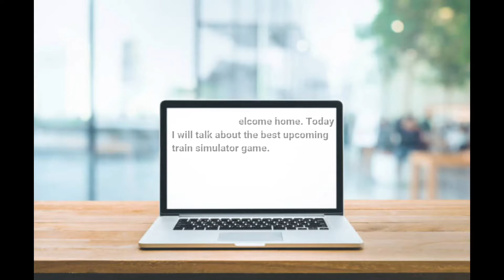Train Sim World3 Trailer, Release Date, Full Detail / Best Train Simulator Game With Real Graphics.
Hi everyone, welcome to the gaming tutorial of Reaper977.
This is Reaper. Here I post game-related videos, such as gameplay and the latest updates on the gaming world.

Conquer American mountains as you haul incredible tonnage with the workhorses of the industry, get the British capital’s commuters to work in record time, and race state-to-state aboard German high-speed traction. Master the machine with Train Sim World 3.

System Requirements
MINIMUM:
OS: 64-bit Windows 8.1, Windows 10 or Windows 11
Processor: Intel Core i5-4690 @ 3.5 GHz or AMD Ryzen 5 1500X @ 3.7 GHz
Memory: 8 GB RAM
Graphics: NVIDIA GeForce GTX 750 Ti or AMD Radeon RX 460 with 2 GB VRAM or more
DirectX: Version 10
Network: Broadband Internet connection
Storage: 50 GB available space
Sound Card: DirectX Compatible
Additional Notes: Requires mouse and keyboard or Xbox Controller

RECOMMENDED:
Processor: Intel Core i5-11600K @ 3.9 GHz or AMD Ryzen 5 5600X @ 3.7 GHz
Memory: 16 GB RAM
Graphics: NVIDIA GeForce RTX 3070 or AMD Radeon RX 6800 with 8 GB VRAM or more
DirectX: Version 10

I play multiple games on PC  such as Free fire, Battleground mobile India, and many more PC games such as Modern combat versus, Modern combat 5 blackout. Moreover, I play racing, and adventure games as well.